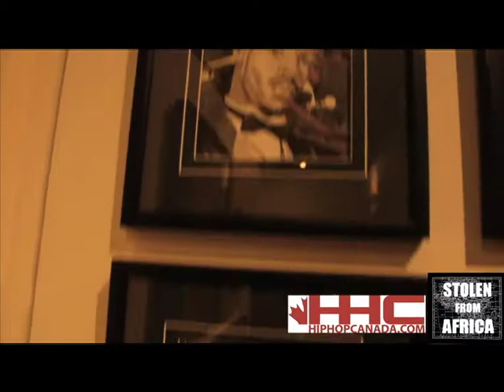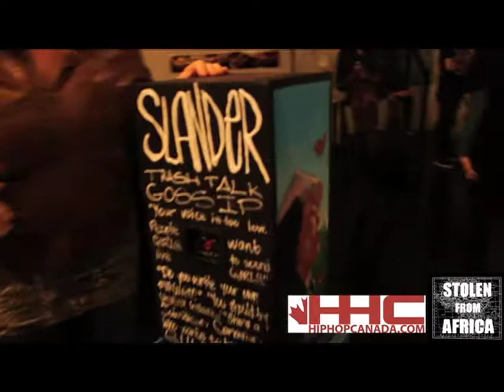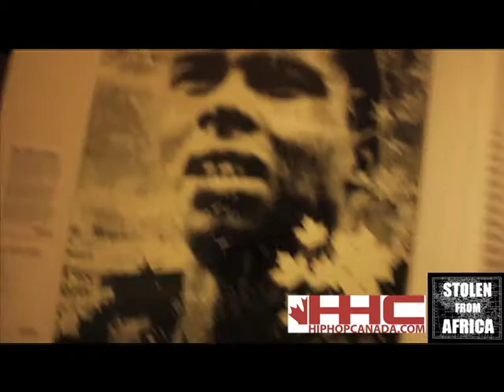Manifesto Festival 2010: Made You look Art Exhibit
HHC TV/ SFA TV  was on location at the "Made you look" Art Exhibit, part of the the 7day manifesto Festival. Contributing artists include, Eklipz, Director RT!, Cazhhmere, Kurupt designs, as well as a live performance by Junia-T and friends.